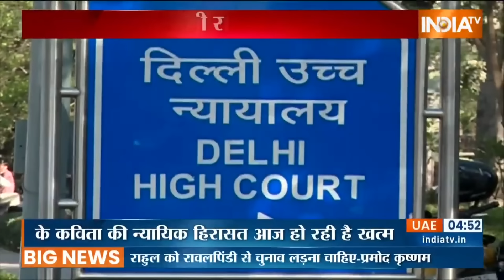Arvind Kejriwal In Tihar Jail Uodate : दिल्ली शराब घोटाले में केजरीवाल को राहत? | AAP | High Court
Arvind Kejriwal In Tihar Jail : दिल्ली शराब घोटाला मामले में ED जबरदस्त एक्शन में है... तो आम आदमी पार्टी भी अभियान चलाकर सरकार पर निशाना साध रही है...  इन सबके बीच आज सीएम अरविंद केजरीवाल की याचिका पर दिल्ली हाईकोर्ट फैसला सुनाने वाला है...जस्टिस स्वर्णकांता शर्मा की कोर्ट आज करीब ढाई बजे फैसला सुनाएगी...